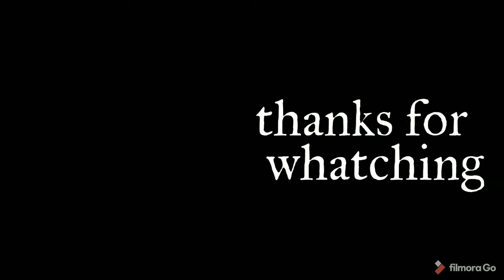paracord tutorial keychain dools / gantungan kunci boneka paracord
tutorial bikin gantungan kunci paracord simpel dan gampang cara buatnya